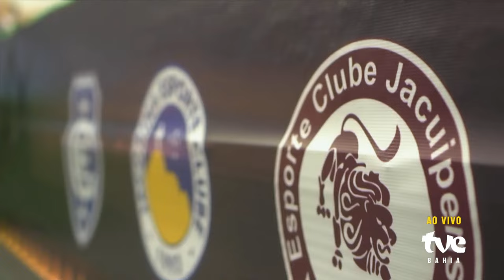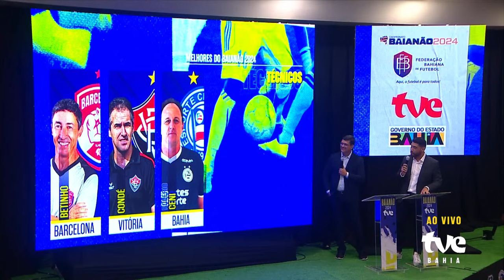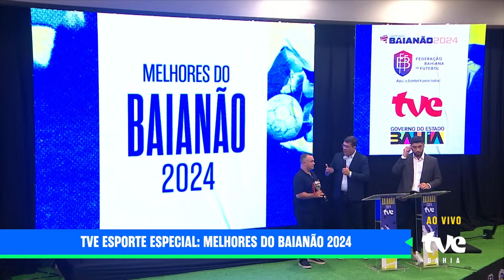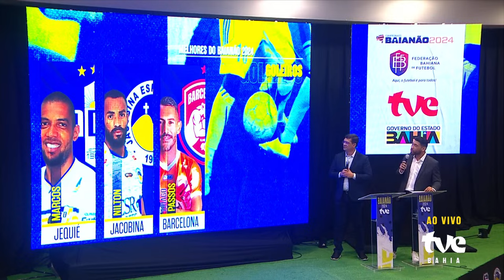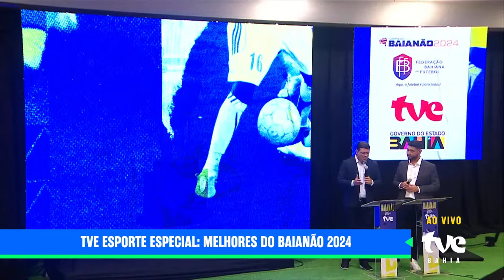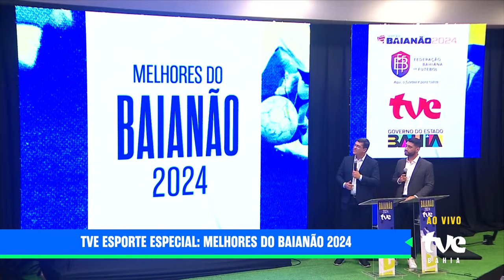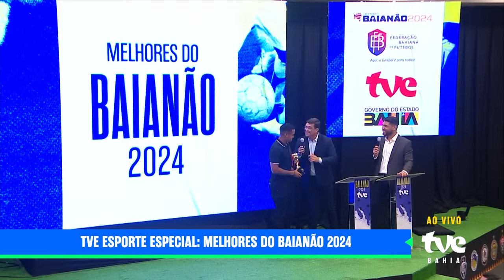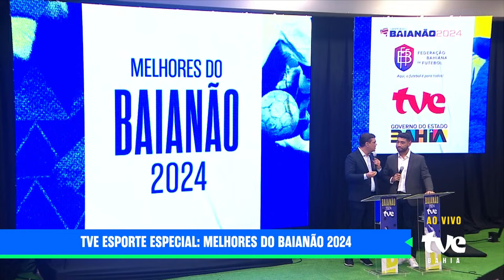MELHORES DO BAIANÃO | CERIMÔNIA DE PREMIAÇÃO | BaianãoNaTVE - 08/04/2024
Publicamos vídeos novos todos os dias da semana retratando a pluralidade do povo baiano.